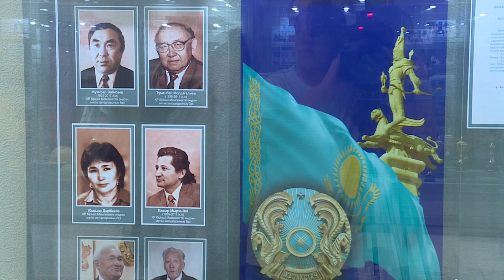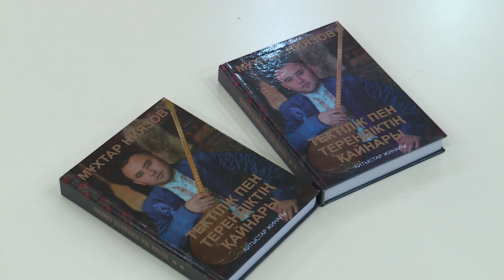"Қоңыр әңгіме" хабары 29.09.23 ж.